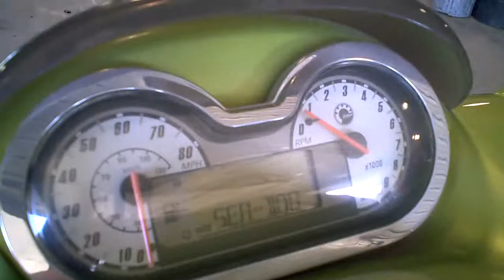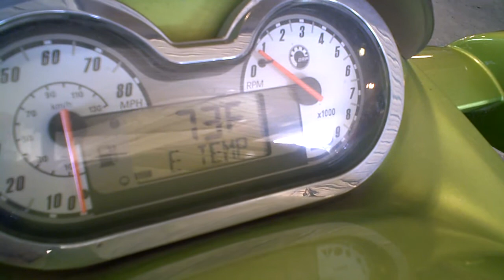LOT 2580A 2005 SEADOO RXT Supercharged JET SKi Tear Down Into Parts Salvage